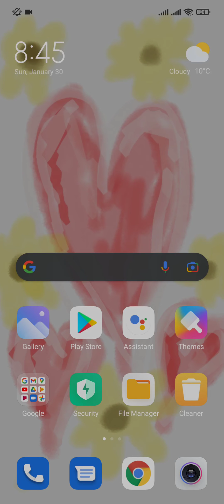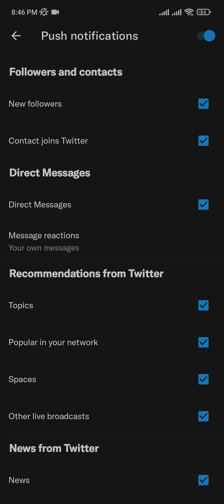How to Turn On Push Notification on Twitter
In this video, I'll show you how to turn on push notifications on Twitter account. Push notification will allow you to get instant alerts when a new tweet is posted in the Twitter app or website.
Twitter is a great way to stay up-to-date on what's going on in the world, but sometimes it can be difficult to keep track of all your favorite tweets. If you want to get instant notifications when someone talks about or shares something with you, then watch this tutorial and learn how to turn on push notifications on Twitter!

00:00 Intro
00:13 Open Twitter
00:20 Tap on Profile
00:24 Tap on Settings
00:28 Tap on Notifications
00:31 Open Preferences
00:36 Open Push Notification
00:42 Toggle Notifications Off Disclaimer: